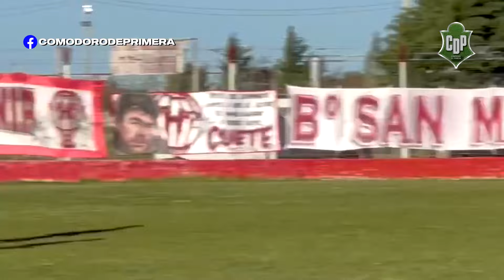🎈 HURACAN 1-0 NEWBERY 🐺 TORNEO REGIONAL 24/25 - FECHA 1